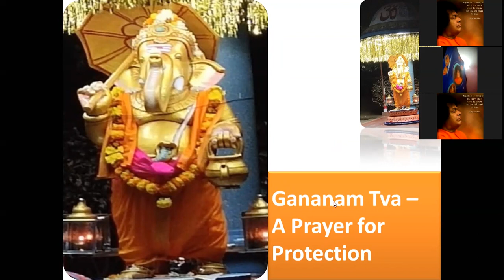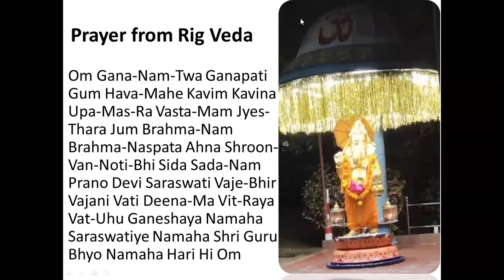Gananam Tva & Bhajan | The Art | Sai Acuity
Thursday special: Learn Vedam and Bhajan